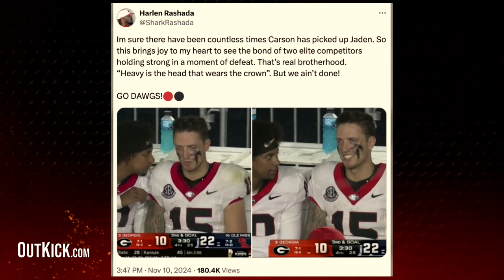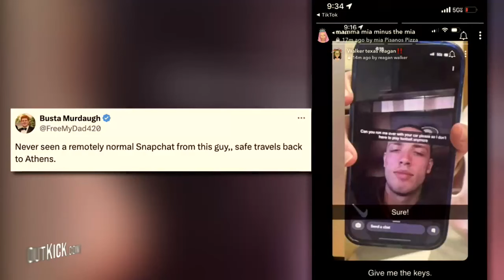Is Kirby Smart’s Reign Of DOMINANCE Over At Georgia?! | OutKick Hot Mic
Carson Beck is struggling and there's even a screenshot going around where he says he'd rather get hit by a car than play football. Can that mindset win playoff games? Is it a microcosm of a greater "pay to fail" mindset in College Football? The CFP rankings come out tonight. How far will UGA drop and how many 10-2 SEC teams can get in?

Chapters
00:00 Carson Beck ain’t it. Can UGA get by?
11:21 Pay to fail in CFB?
24:26 CFP rankings tonight